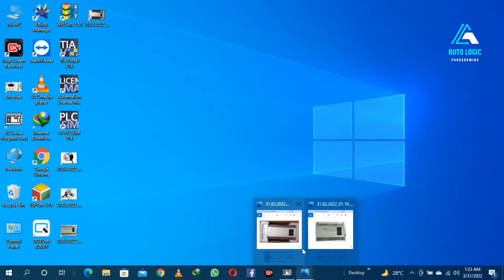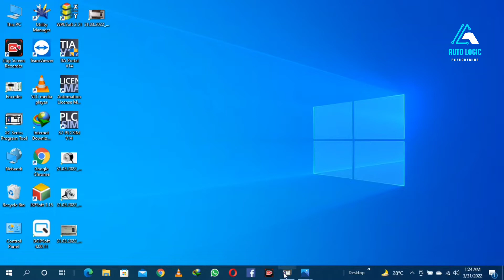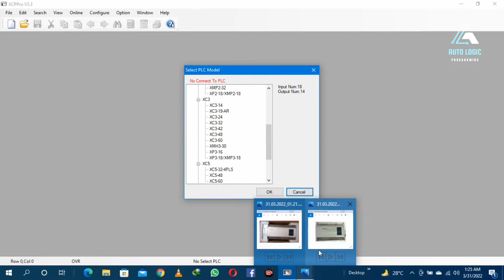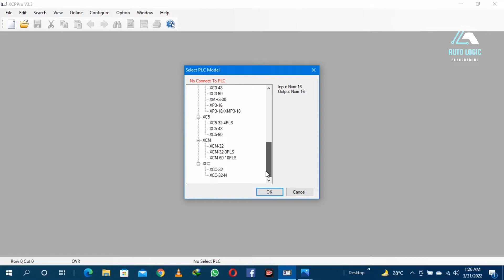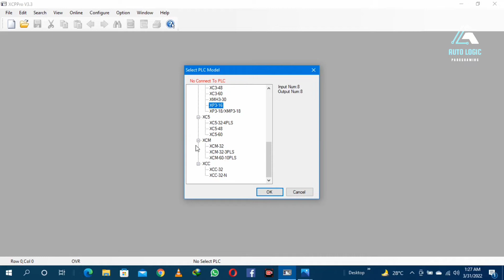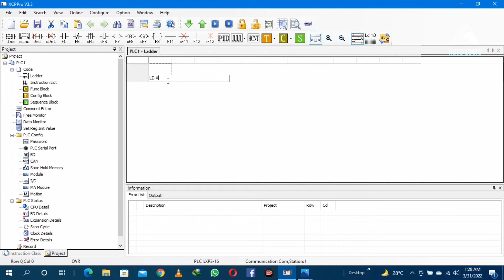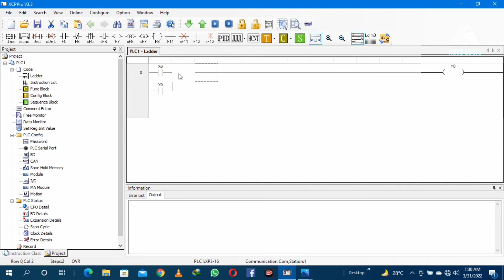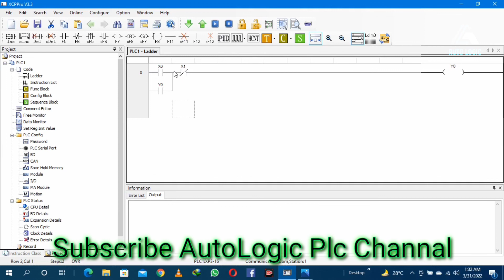Xinje Plc Explaine Start And Stop | AutoLogic plc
Xinje Plc Me Parogramming Kese Kerte Hai

AutoLogic Plc